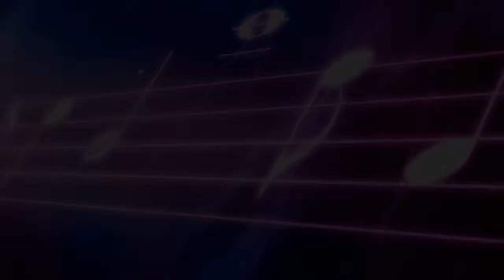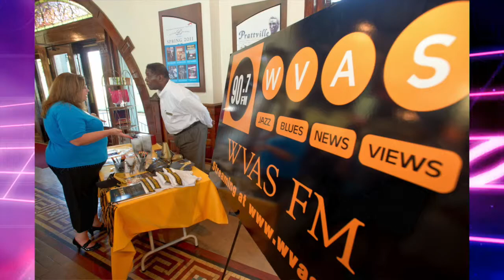WVAS 30th Anniversary Video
WVAS the Voice of Alabama State University Celebrating 30 years of public broadcasting